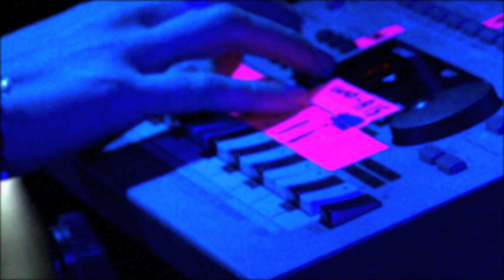fiN - It Changes Everything // Official Video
Video features Emma Stevens

Everything you see and hear has been completely done by fiN and self-released. We survive off word of mouth. Please share.